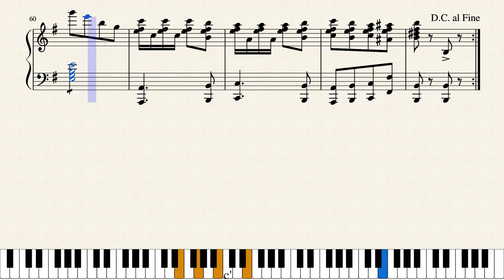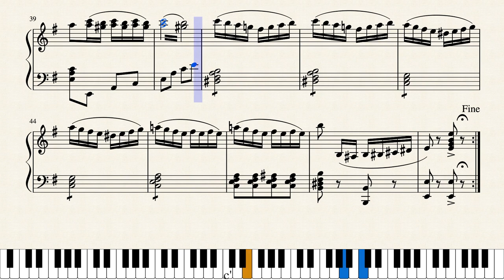Hurry by Adolf Minot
Written by Adolf Minot (flourished 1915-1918) and published as No.26 in Berg's Incidental Series of music for silent films in 1916.  Originally scored for theater orchestra including piano the piano part also serves as a solo arrangement.